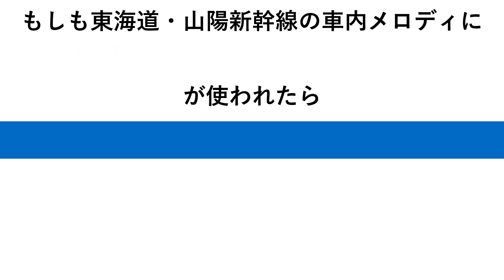東海道・山陽新幹線の車内メロディに「ダイジェストあの時、この歌」収録曲を使うとこうなります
以前「近鉄特急の車内メロディに「ダイジェストあの時、この歌」収録曲を使うとこうなります」をお送りしましたが、今回は東海道・山陽新幹線でもやってみたいと思います。